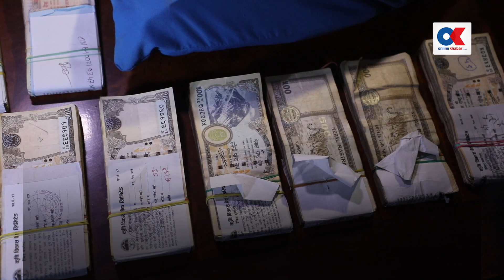नेपालमा फेरि ‘साइबर हमला’, ह्याक गरेर करिब ५ करोड लुटियो | Onlinekhabar.com